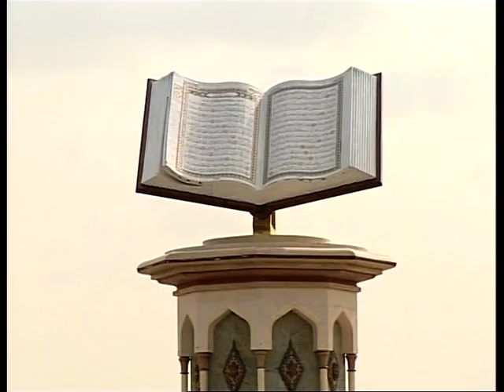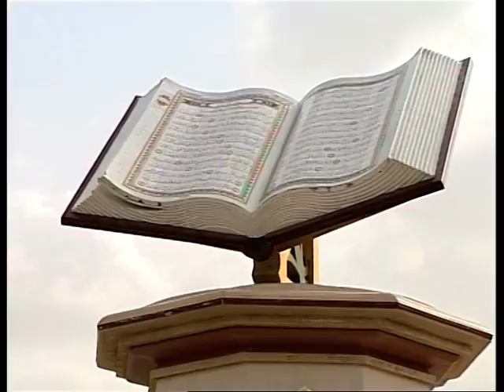الرابعة و الناس 06/05/2015 ج1